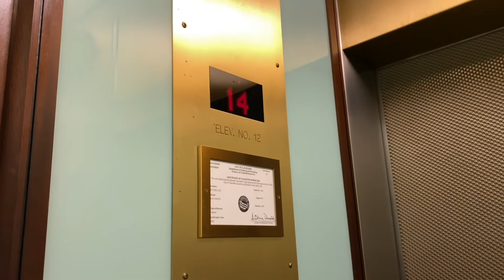ooooo long time no see 👀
oooo long time no see 👀😳

LOL this past year has been crazy and I cant wait to sit down one day and tell ya all about it….. but for now enjoy this wholesome voiced over vlog i made almost a year ago now heheheheheh talk to ya so so soon babbbbbbe ((((((:

If you’d like to check out my Depop or just follow me I’d really appreciate it!!